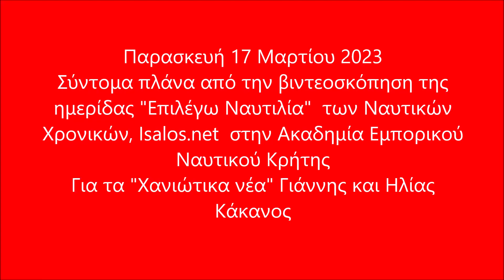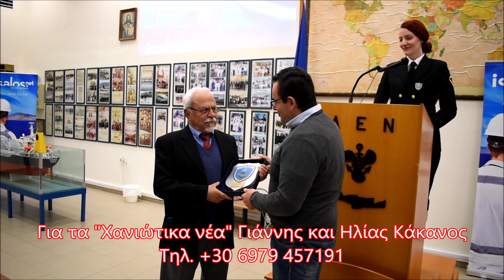Ημερίδα στην Ακαδημία Εμπορικού Ναυτικού Κρήτης Επιλέγω Ναυτιλία